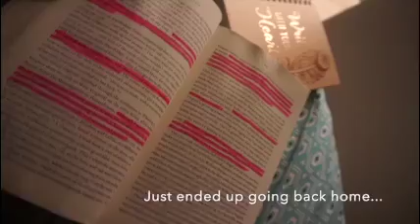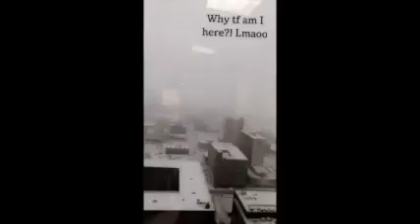Snow Snow and MORE Snow | Black in Colorado Vlog 📍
All this snow and nowhere to go. All I did this week is work and sit around in my apartment for these snowy days. Sooo... super short vlog this week. The snow messed up my flow a little, but I still managed to get some content. Enjoy! :)

Hi guysss! These are weekly vlogs focusing on my Black life in Aurora/Denver, Colorado.

Yes, there are Black people in Colorado. Records show us inhabiting Colorado in mass as far back as the Reconstruction Era . Though we currently make up a very small population in Colorado- we’re still here!

Not every vlog/ event I post will be Black centered, but nonetheless, it’ll be my Black Colorado experience.

Go to 0:28 second mark to skip intro.

FAQ:
Age:28
Ethnicity: Black American (Descendant of USA slavery)
Born: Gary, Indiana but raised in Aurora, Colorado my whole life.

Vlogging Camera: Sony Alpha a5100